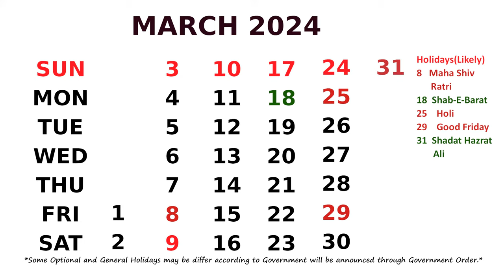March Calendar 2024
Calendar March 2024 with Holidays.